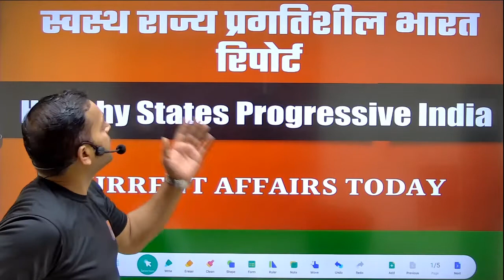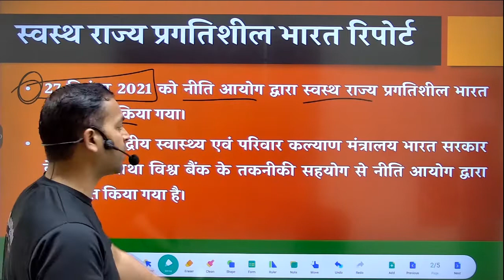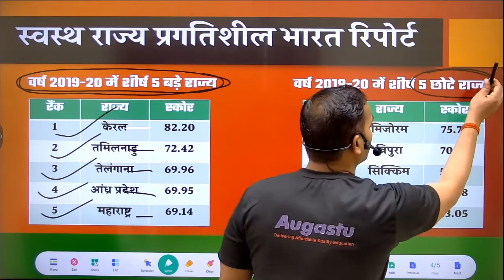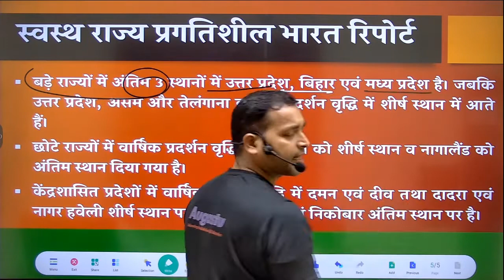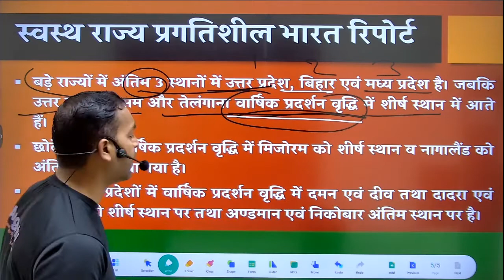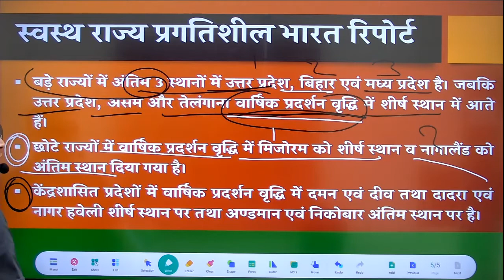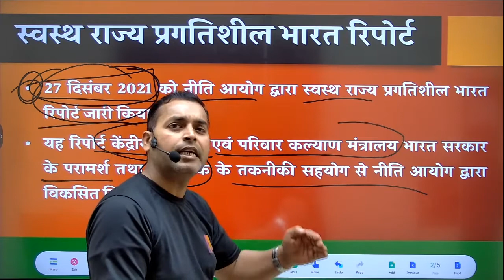Healthy States Progressive India | स्वस्थ राज्य प्रगतिशील भारत रिपोर्ट 2021 | Current Affairs Today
About this video:
Healthy States Progressive India

27 दिसंबर 2021 को नीति  आयोग द्वारा स्वस्थ राज्य प्रगतिशील भारत रिपोर्ट जारी किया गया।
यह रिपोर्ट केंद्रीय स्वास्थ्य एवं परिवार कल्याण मंत्रालय भारत सरकार के परामर्श तथा विश्व बैंक के तकनीकी सहयोग से निति आयोग द्वारा विकसित किया गया है।
इस रिपोर्ट का उद्देश्य स्वास्थ्य प्रणाली में सुधार, सेवा आपूर्ति में सुधार, स्वास्थ्य प्रणाली के काम काज पर नज़र तथा स्वास्थ्य व्यवस्था में सुधार करना आदि है।
यह स्वास्थय सूचकांक 24 संकेतकों पर आधारित है। इनमे 19 बड़े राज्य 8 छोटे राज्य और 7 केंद्रशासित प्रदेश है।

वर्ष 2019-20 में शीर्ष 5 बड़े राज्य
केरल
तमिलनाडु
तेलंगाना
आंध्र प्रदेश
महाराष्ट्र

वर्ष 2019-20 में शीर्ष 5 छोटे राज्य
मिजोरम
त्रिपुरा
सिक्किम
गोवा
मेघालय

बड़े राज्यों में अंतिम 3 स्थानों में उत्तर प्रदेश, बिहार एवं मध्य प्रदेश है। जबकि उत्तर प्रदेश, असम और तेलंगाना वार्षिक प्रदर्शन वृद्धि में शीर्ष स्थान में आते हैं।
छोटे राज्यों में वार्षिक प्रदर्शन वृद्धि में मिजोरम को शीर्ष स्थान व नागालैंड को अंतिम स्थान दिया गया है।
केंद्रशासित प्रदेशों में वार्षिक प्रदर्शन वृद्धि में दमन एवं दीव तथा दादरा एवं नागर हवेली शीर्ष स्थान पर तथा अण्डमान एवं निकोबार अंतिम स्थान पर है।

Healthy State Progressive India Report was released by NITI Aayog on 27 December 2021.
This report has been developed by NITI Aayog in consultation with the Union Ministry of Health and Family Welfare, Government of India and with technical support from the World Bank.
The purpose of this report is to improve the health system, improve service delivery, monitor the functioning of the health system and improve the health system, etc.
This health index is based on 24 indicators. There are 19 big states, 8 small states and 7 union territories.

Top 5 Big States in the Year 2019-20
Kerala
Tamil Nadu
Telangana
Andhra Pradesh
Maharashtra

Top 5 Small States in the Year 2019-20
Mizoram
Tripura
Sikkim
Goa
Meghalaya

The last 3 places in the big states are Uttar Pradesh, Bihar and Madhya Pradesh. Whereas Uttar Pradesh, Assam and Telangana come in the top position in annual performance growth.
Among smaller states, Mizoram has been ranked at the top and Nagaland in the annual performance growth.
Among the Union Territories, Daman and Diu and Dadra and Nagar Haveli topped in annual performance growth and Andaman and Nicobar ranked last.